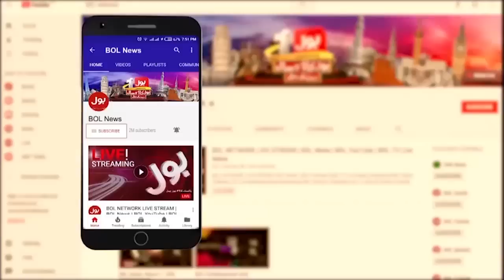Maryam Nawaz Hate Speech Against Judiciary | Imran Khan Latest | Bus Bohat Ho Gaya | 25-2-2023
Maryam Nawaz Hate Speech Against Judiciary | Imran Khan Latest Updates | Bus Bohat Ho Gaya | Jasmeen Manzoor | 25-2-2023